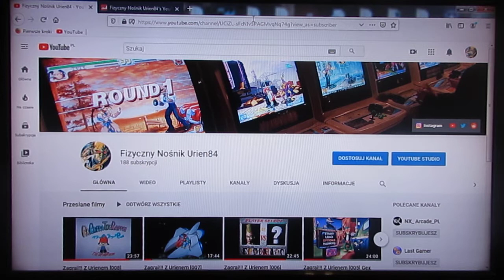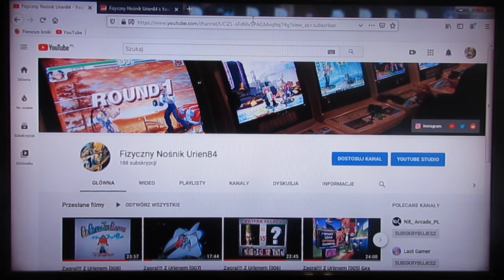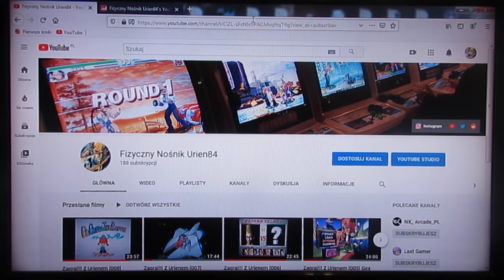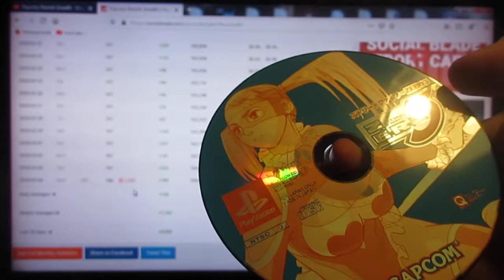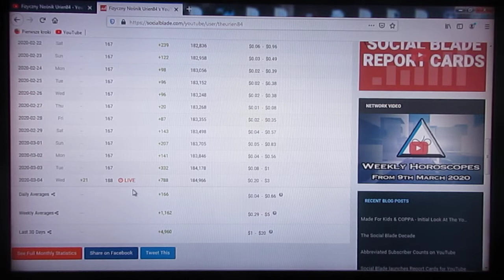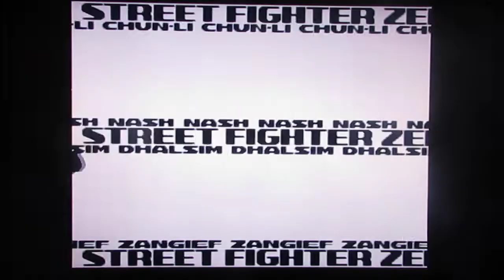Zagraj!!! Z Urienem [009] Street Fighter Zero 3 PSX